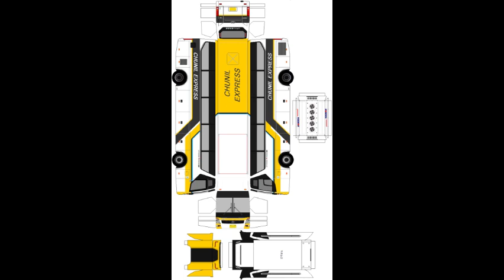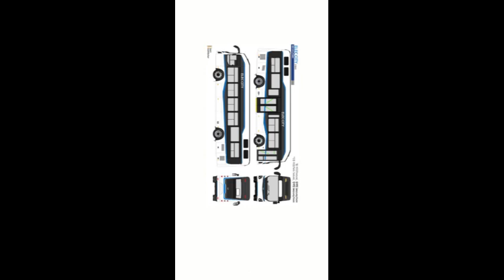내가 좋아하는 사진